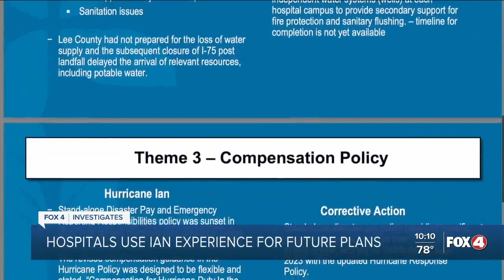Hospitals using Hurricane Ian experience for future plans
Fox 4's Nadeen Yanes looks deeper into the days after Hurricane Ian at Southwest Florida hospitals.